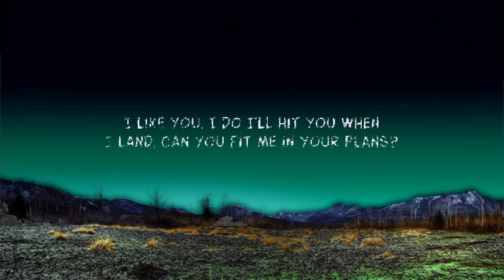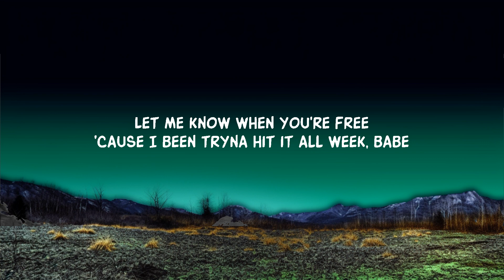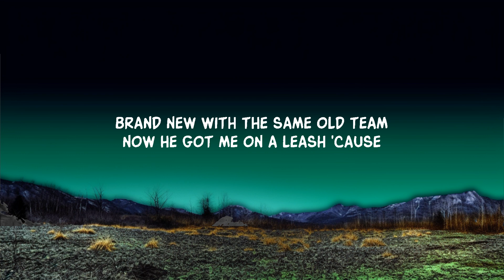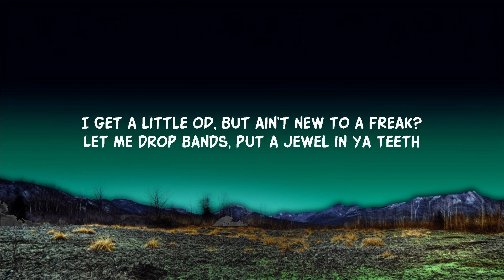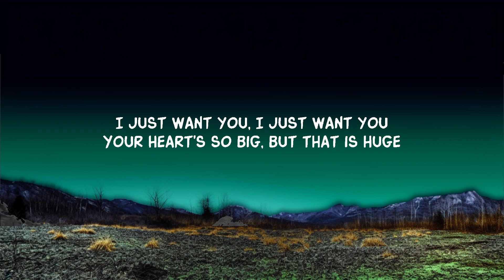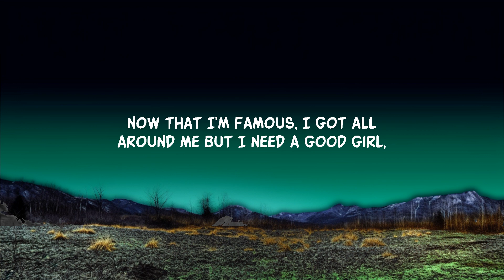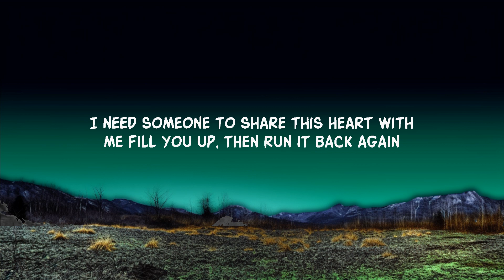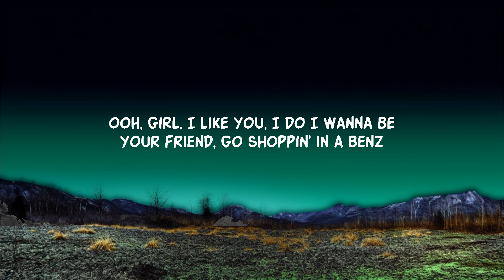Post Malone - I Like You (Lyrics) ft. Doja Cat | Tune Trek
i like you post malone doja cat lyrics
post malone i like you doja cat

Post Malone, Doja Cat - I Like You (A Happier Song) (Lyrics)

Song Lyrics:

Ooh, ooh

We went over to France, then we woke up in Japan
I like you, I do (I do, mm)

Yeah, your boyfriend'll never understand me (Understand)
'Cause I'm 'bout to pull his girl like a hammy, hammy (Wow)
Let's take a lil' dip, lil' lady, hit PCH, 180
Fill you up, then run it back again (Run it back again)

'Cause I been tryna hit it all week, babe
I know that you want little ol' me
I get a little OD, but ain't shit new to a freak?
And I coulda copped a Birkin but I cop Celine
Now he got me on a leash 'cause he said no strings
80 in the Benz when that roof go back, ayy
You're mine and you know I like you for that

[Chorus: Post Malone, Doja Cat, Both]
I'll hit you when I land, can you fit me in your plans? (Baby, yeah)

[Bridge: Post Malone & Doja Cat]
I just want you, I just want you
Your heart'